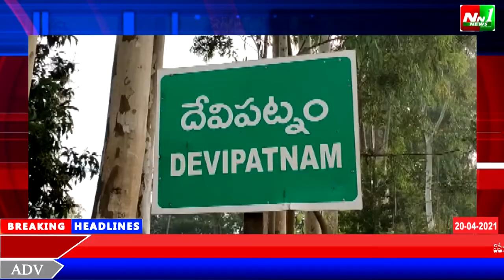తూ.గో.జిల్లా.దేవీపట్నం.తోయ్యేరు పాఠశాలలో పదవ తరగతి విద్యార్థులకు మాత్రమే ఈరోజు నుండి తరగతులు.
తూర్పుగోదావరి జిల్లా.దేవీపట్నం.తోయ్యేరు పాఠశాలలో పదవ తరగతి విద్యార్థులకు మాత్రమే ఈరోజు నుండి తరగతులు.